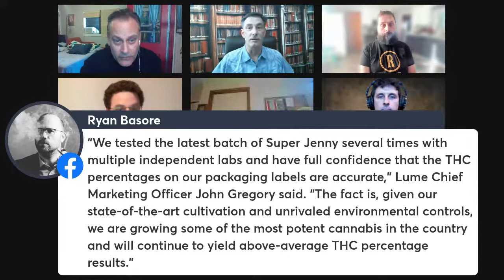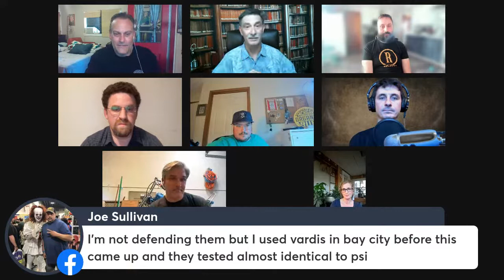Jazz Cabbage Café': updated information regarding the Viridis Lab scandal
Special Thursday Night Edition- Viridis Lab Scandal

The Jazz Cabbage crew launches a special update session of the show on Thursday night. A recent news article revealed action taken by Michigan's Cannabis Regulatory Agency to update existing complaint against Viridis Labs, the state's controversial testing lab.

Featuring special guest Lev Spivak-Birndorf from PSI Labs; attorney Paul Tylenda; Kyle Miller, from Easton Craft Cannabis, Redemption Cannabis, and ChadWatch; Chris Silva, Redemption Cannabis and ChadWatch; Anton Harb Jr, Jazz Cabbage regular and host of the new veteran podcast; Latrisha Matson of Michigan Weedsters; and co-hosts Jamie Lowell (Medical Mondays, ASA- Michigan, The Botanical Company) and Rick Thompson (NORML of Michigan, Redemption Cannabis, Four20Post).